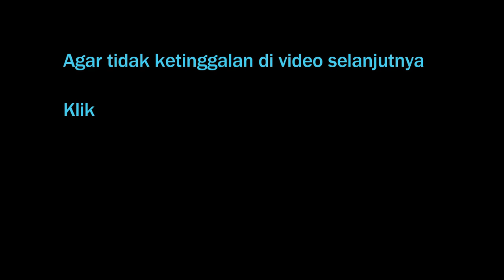TRANSFER ATAU KWITANSI ??? SAH ATAU TIDAK | POJOK HUKUM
Membantu menginformasikan kepada masyarakat mengenai Hukum di Indonesia terupdate namun sebagian besar masih belum mengetahui tata cara, trik dan tipsnya.

Dikupas tuntas secara sederhana dan mudah di cerna sehingga masyarakat bisa dengan mudah memahaminya.

Tulis di kolom Komentar jika Dolor ada yang ingin dipertanyakan seputar Hukum.
Update upload setiap hari.